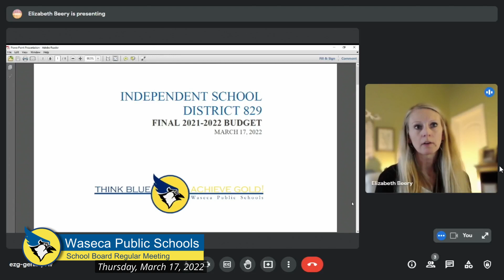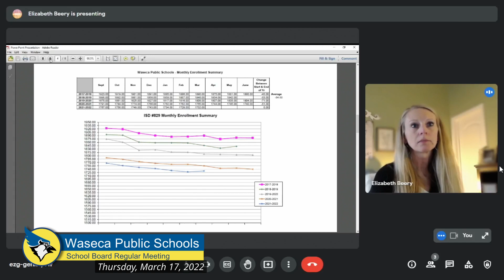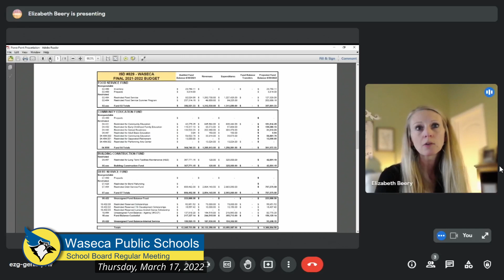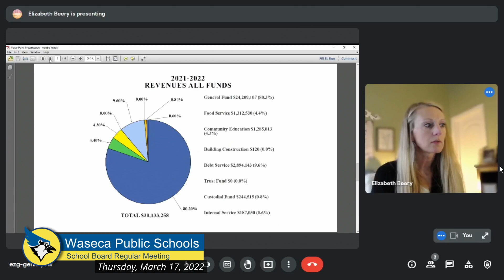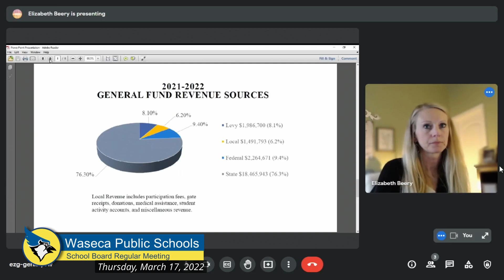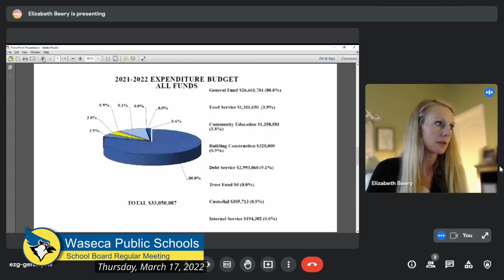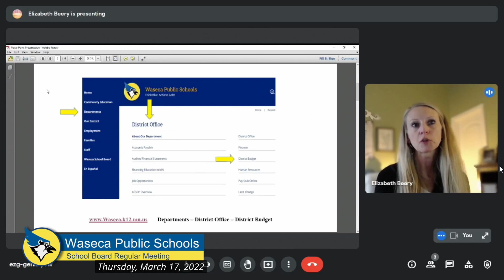Waseca School Board Meeting 03 17 2022